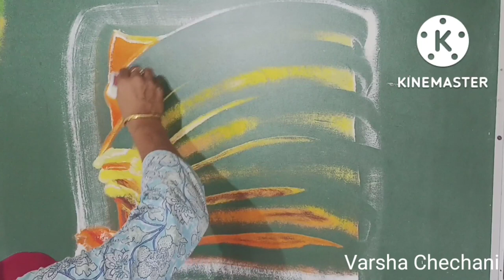रंगोली |rangoli |ganesh |art |diwalispecial |diwalirangoli |diwalirangolidesigns |video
different techniques to make different Rangoli designs in very simple way..

Big rangoli

Rangoli for Ganpati

Rangoli for Independence Day

Rangoli for Ganpati festival

Ganpati rangoli Simple

Beautiful Rangoli video

Page Navigation